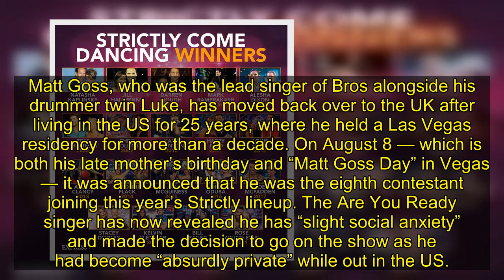Matt Goss doing Strictly to stop being reclusive: 'I was absurdly private'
Matt Goss, who was the lead singer of Bros alongside his drummer twin Luke, has moved back over to the UK after living in the US for 25 years, where he held a Las Vegas residency for more than a decade. On August 8 — which is both his late mother’s birthday and “Matt Goss Day” in Vegas — it was announced that he was the eighth contestant joining this year’s Strictly lineup. The Are You Ready singer has now revealed he has “slight social anxiety” and made the decision to go on the show as he had